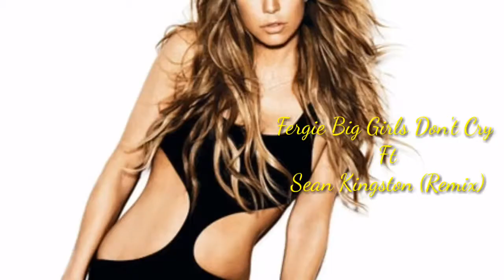Fergie Big Don't Cry ft Sean Kingston (Remix)